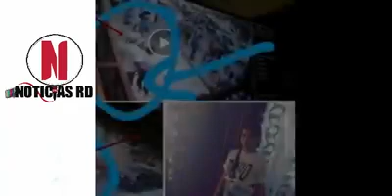Le tiró ácido del diablo por celos